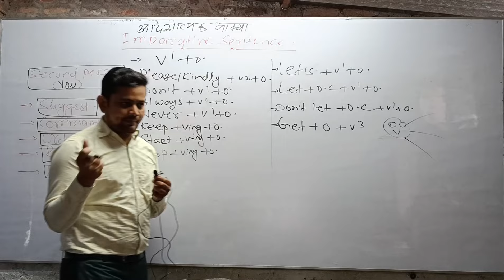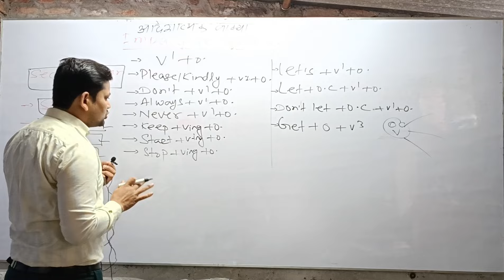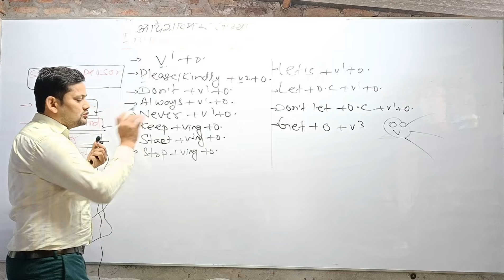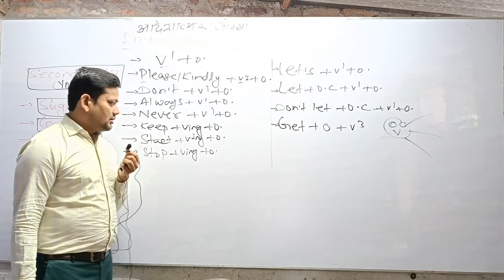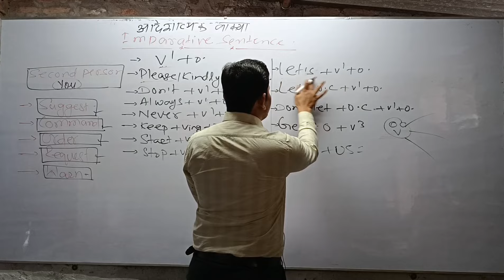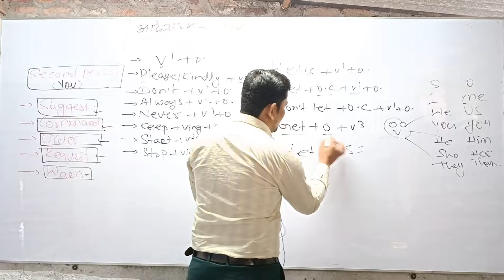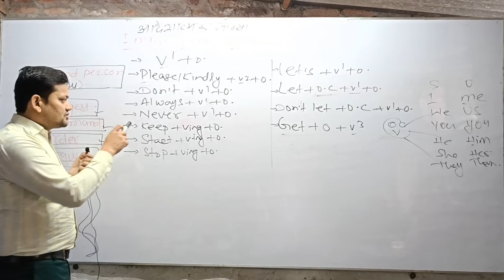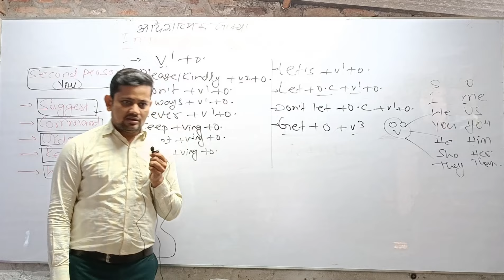All types of Imperative Sentence| आदेशसूचक वाक्य| Spoken English practice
Hey dear learners!
This video has been made on Imperative sentence which is used to express advice, command, order, prohibition etc ...
Here, by using theses structure we can make thausands of sentences easily.

By engaging in conversations, learners can develop their vocabulary, grammar, and pronunciation, and improve their overall fluency. Additionally, English speaking practice provides an opportunity for learners to engage in English language reading practice.

So Enjoy the video and learn more.